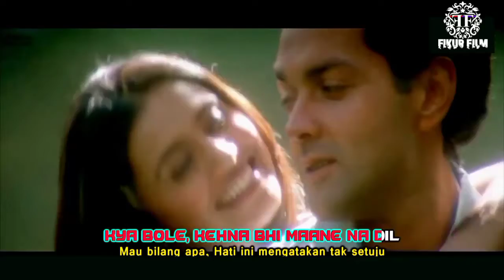Na Milo Humse Zyada ll Badal 1999 ll Sub Indo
Ma Milo Humse Zyada Subtitle Indonesia

Artis: Bobby Doel, Rani Mukherjee
Singer : Sonu Nigam, Kavita Krishnamurthy
Film: Badal
Dirilis: 1999